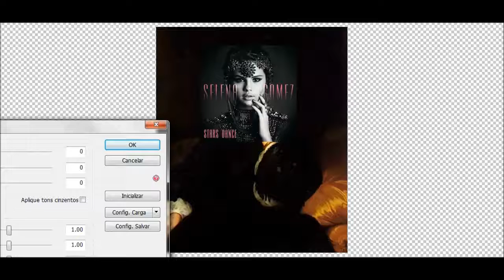Stars Dance por Selena Gomez + Portrait of Madame de Loynes por Eugene Emmanuel Amaury Duval